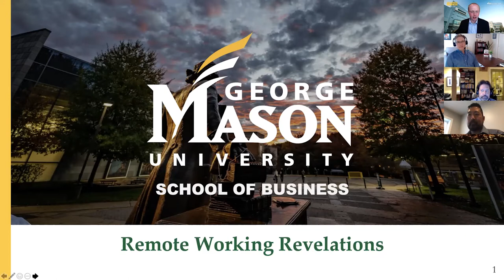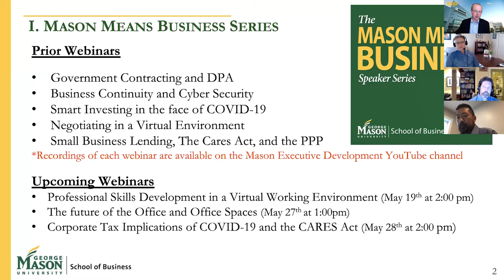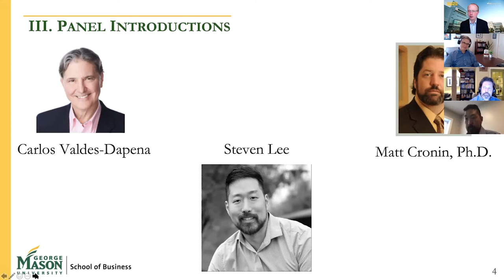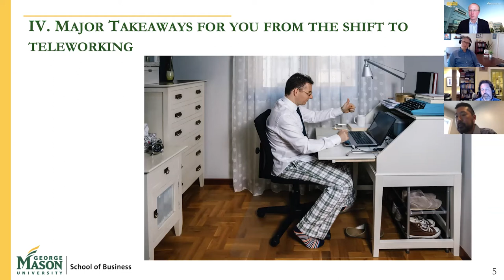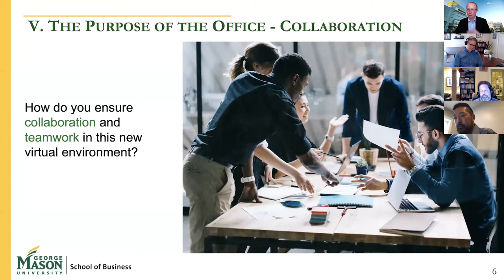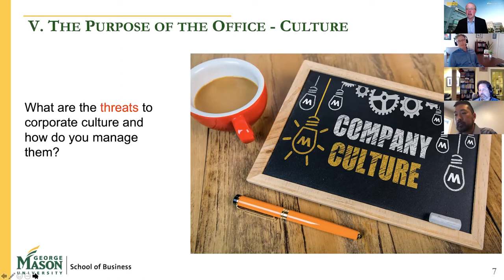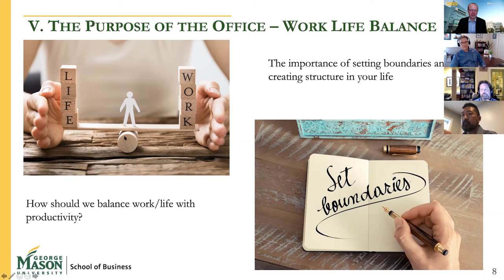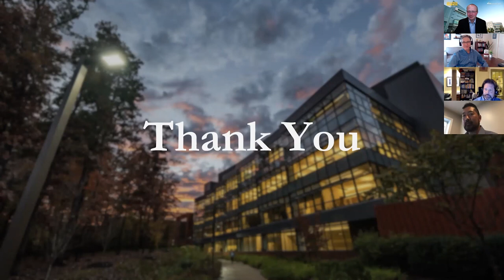Remote Work Revelations: What's Working and What's Not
The pandemic has resulted in an unprecedented number of employees engaging in remote and teleworking in order to maintain the day-to-day operations of their organizations. This has created many new challenges and opportunities for organizations moving forward from the pandemic. Join our panel experts to discuss what's working and what's not, and which practices will be carried forward once we all return to a "new normal".